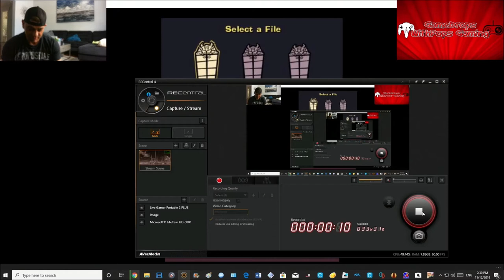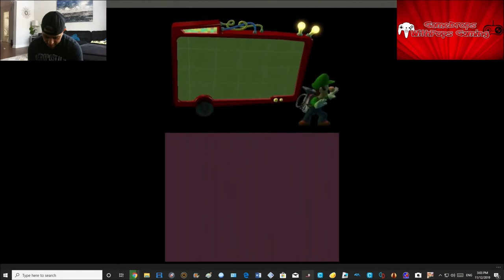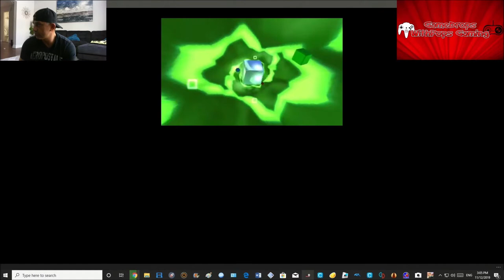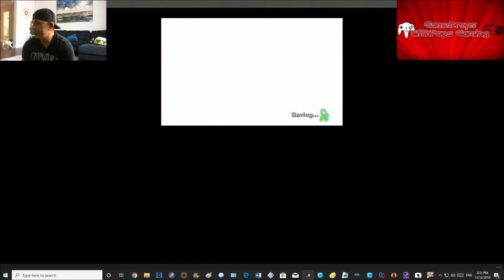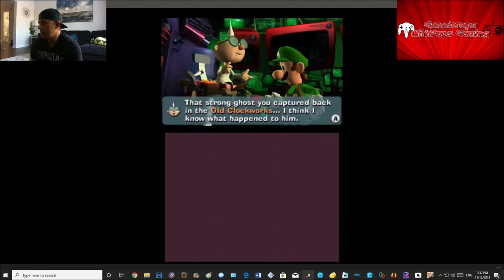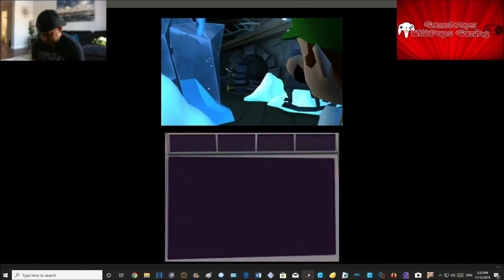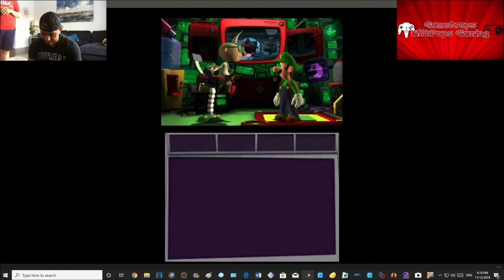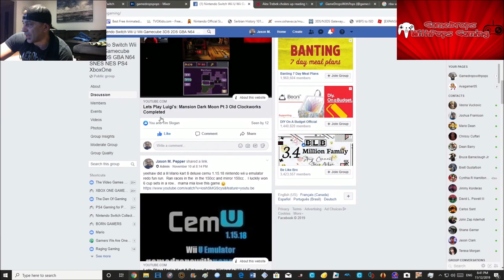Let Play Luigi's Mansion : Dark Moon Pt 4 Secret Mine Completed King Boo Here I Come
Okie Dokie back for more supernatural paranormal ghost hunting with team green's superstar Uncle Luigi.  Headed into the Secret Mine and made my way through this frozen winter wonderland.  Got it done with a few upwstreamer stutters and slow downs.  Got the much need  Dark Moon piece onto King Boo and battle and a half :)
I aint afraid of no Ghosts
Want to do this game again from start to finish , using the ntr viewer seems to be running fine no 1 fps issues lol :)